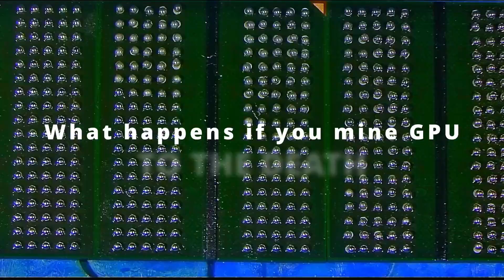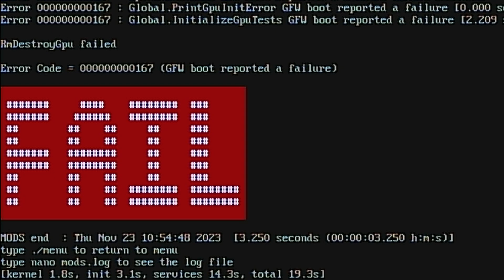GPU Fatality: What mining does to your GPU ⚰️🖥️